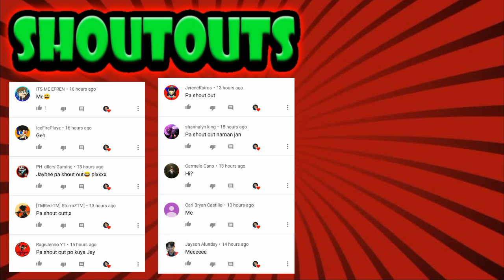LUCKY SPIN TRICKS ( HOW TO GET HARITH IN THE LUCKY SPIN) 100% LEGIT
100% LEGIT MGA BRADERSSS